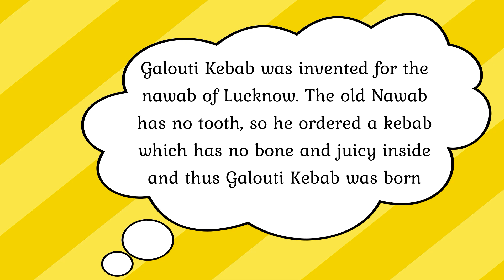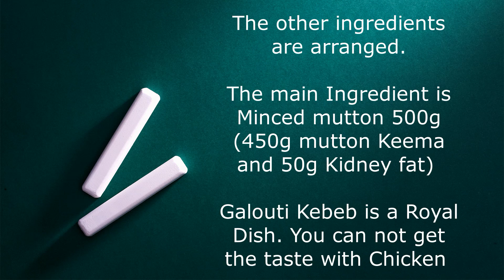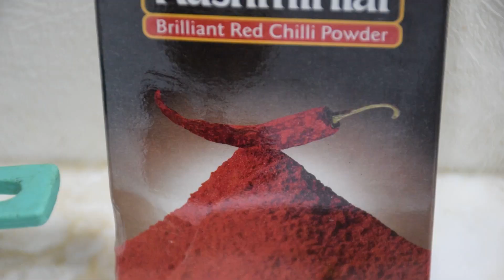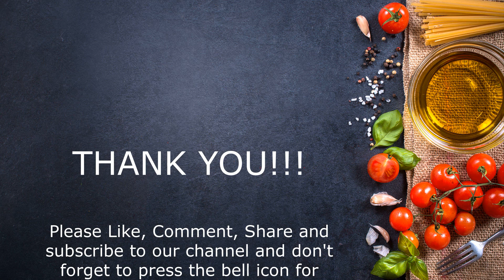Galouti kebab || গলাউটি কাবাব || Badshahi Kebab || Secret Ingredients || Step by step guide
Galouti or Galawti Kebab was invented for the Nawab of Lucknow. The old Nawab had no tooth and these kebabs melt in the mouth with a burst of fabulous Awadhi flavour. The juicy kebab was believed to have a mix of 150 spices. We bring you the secret recipe straight from the badshahi kitchen of Lucknow. Please follow the step by step guide to cook an authentic Galouti kebab.
Happy Durgapuja!